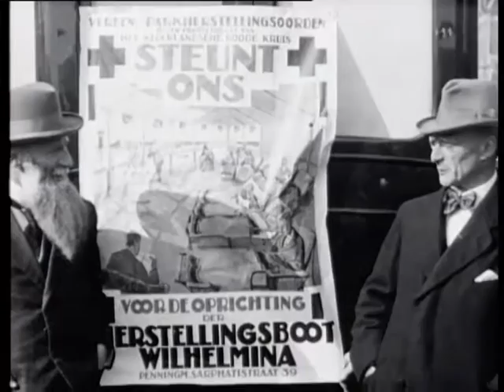Official opening of the repair ship (Weeknummer 23-06) 🔴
Description (more): Picture story about opening repair boat "Wilhelmina", the kannoneerboot converted to rehabilitation resort "the broke", located on the Omval in the Amstel.
Skipper and husband posing on deck 14 "; Men (including Dr. Daniel, dir. (?) Repair boat) at poster on the deck; gentlemen and ladies invited guests waiting on the quay;
Hospital by ambulance arrival, on stretcher through gangway ship commissioned by brothers and 48 nurses ";
Invited guests during various hours of speeches (by, among others, d. Krop field of the herstellingsoorden Park) in ship; Int. "Wilhelmina" with beds. Shots of the Navy officers Colonel Greve and Vastenou (Schout at night): guests and involved (including at least Dr. J.H.J. de Vos, Alderman, Dr. m. Daniel, President Park herstellingsoorden, mevr. Van Rijn of Aat and Ms. L.C.A. van Eeghen) tour ship. Div. cu's shot pathefoon running 10 ".
Note: to move "Wilhelmina" via A'damse canals see TDP7 neg. No. 23345.